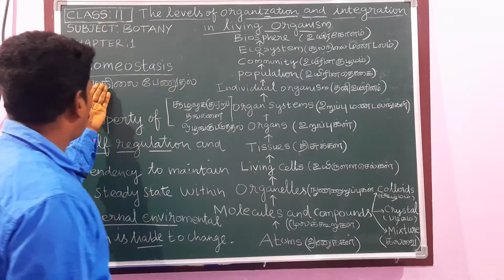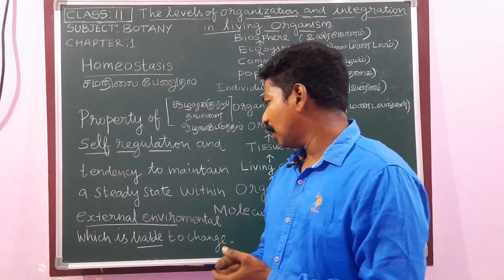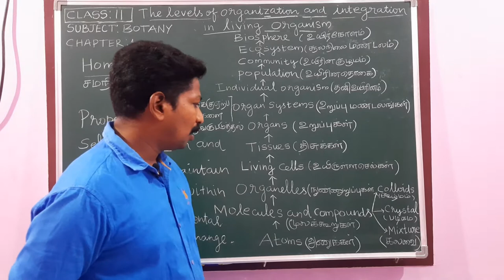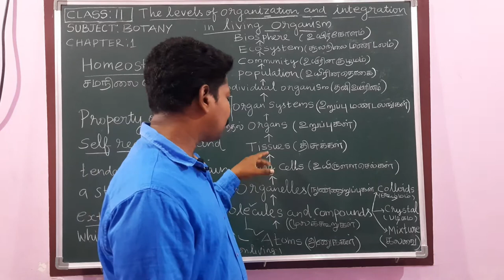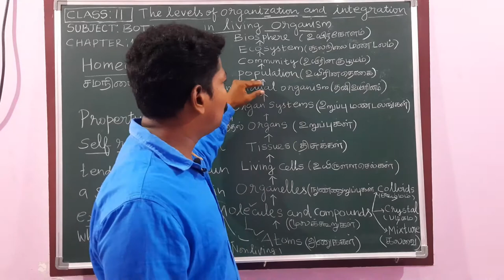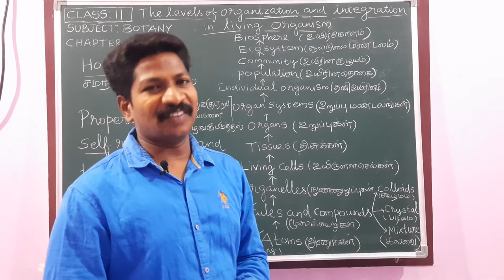Video 26 / Level of organization